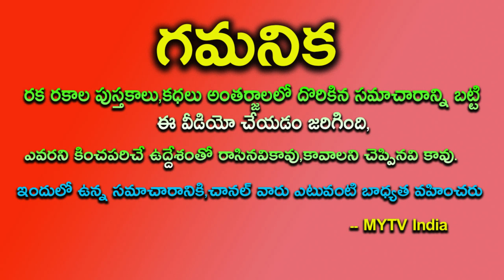రేపు శ్రావణ పౌర్ణమి చిన్న బెల్లం ముక్క 6 తమళ పాకులతో ఇలా చేస్తే 1000 రెట్లు పుణ్యం | Rakhi Pournami